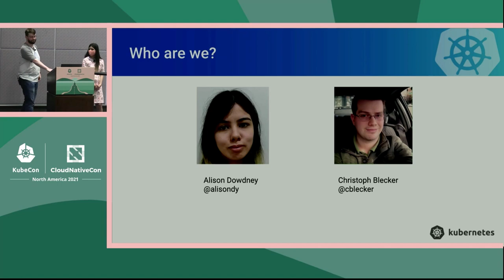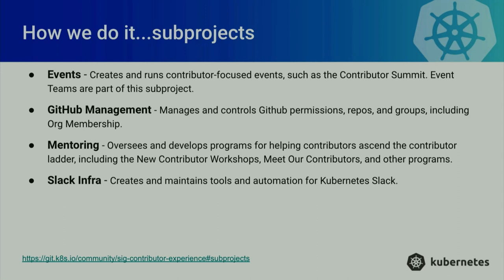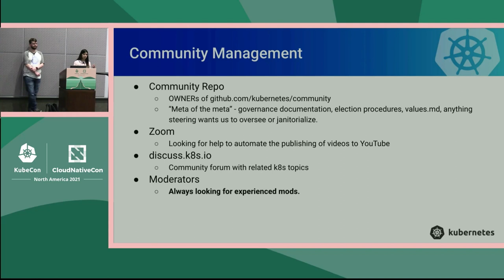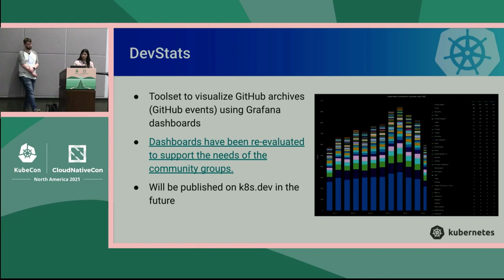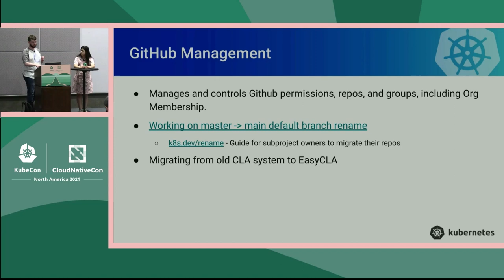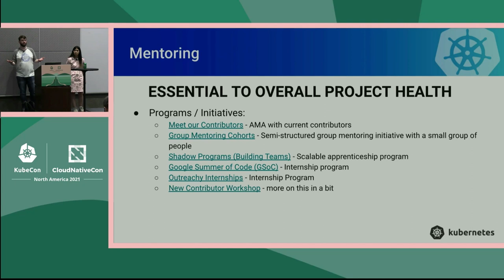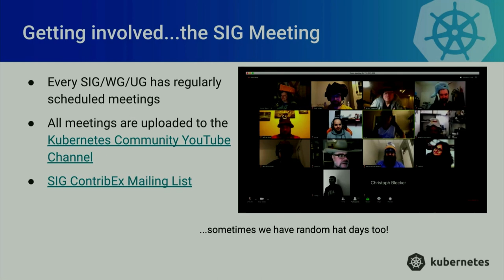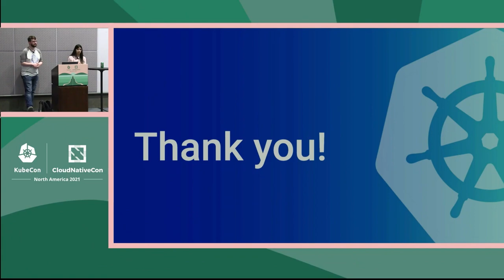SIG Contributor Experience Deep Dive - Alison Dowdney, Weaveworks & Christoph Blecker, Red Hat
The Kubernetes Contributor Experience Special Interest Group (SIG) is tasked with developing and sustaining a healthy contributor community. Things like feature velocity, community scaling, mentoring, pull request latency, and more all fall within scope of the SIG In this talk, we will provide an introduction to SIG Contributor Experience, its role within the project, and dive into the various subprojects that support its mission. Additionally, we will provide a general community update and go over how you can get involved.